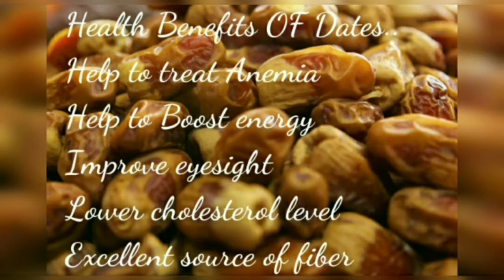Dates Barfi| khajur Barfi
Hello viewers welcome back to The Naturopath
hope you all are doing well in this video you are going to know about how to make dates khajur Barfi to make Dates Barfi you need
Dates _250gm
Almond_2tb spn
cashew_2 tb spn
coconut_2 tb spn
poppy seed_1table spn
pumpkin seed_1 table spn

Take 250gm Dates grind it and mix well Almond cashew grated coconut poppy seed in dates mixture.Apply ghee on plate set dates mixture on that plate garnish it with dry fruits you can use silver paper for garnish it is optional.set dates mixture for 30 minutes in freez after 30 minutes take it out from freeze and cut it in to pieces your Dates burfi is ready to eat . enjoy Dates burfi.it is very nutritious it treat Anemia.

I hope this video is helpful for you if you like this
The Naturopath